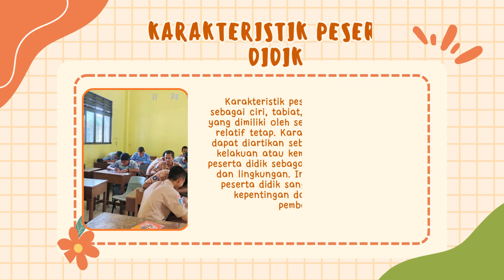T3_Prinsip Pengajaran Asesmen 1 (PPA)_Koneksi Antar Materi Rima